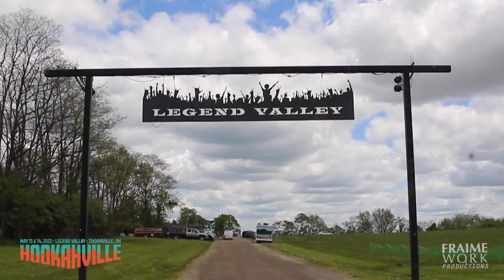Hookahville May 11 - 13, 2023 at Legend Valley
Don't miss 4 sets of ekoostik hookah, Dumpstaphunk, BoomBox, Holly Bowling, Magnolia Boulevard, Trial By Fire Plays Dead (ft Dave Katz of ekoostik hookah), and more! Tickets and more info at hookahville.com